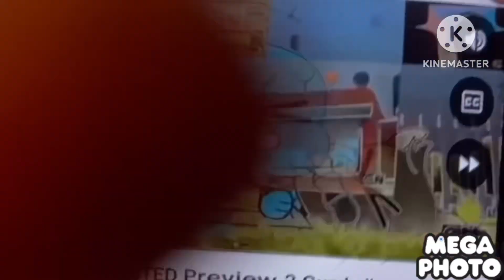Preview 2 Gumball V3 Effects in Going Weirdness Every (FIXED)